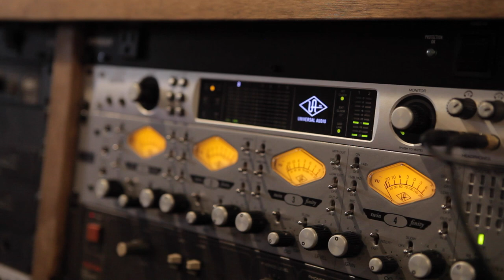I Want You - Sneak Peak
COMING SOON! Here's a sneak peak of "I Want You" from upcoming EP by artist Maryanna. Filmed and recorded at Tiny Tape Room​ in Nashville. Big thank you to Kaitlin Jean Photography​ and Slospeak Records​ for this beautiful video.